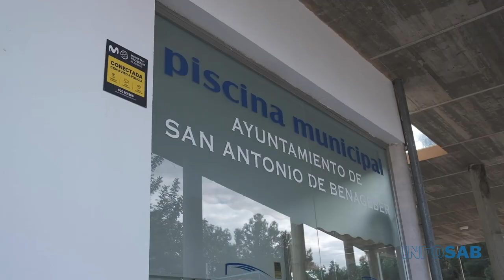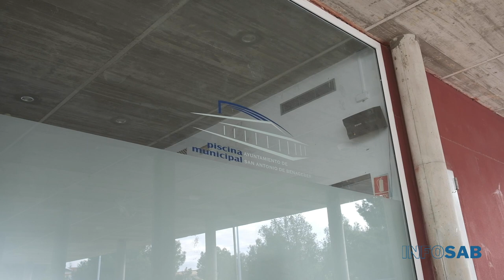INICIO DE LAS OBRAS DE LA PISCINA MUNICIPAL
El pasado viernes día 10 de febrero, dieron comienzo las obras del CDMSAB (Centro Deportivo Municipal San Antonio de Benagéber), tras la finalización del expediente administrativo, así como el proyecto constructivo y de reforma. Un nuevo espacio dedicado al deporte y bienestar que contará con nuevas salas, nuevos servicios, estética, fisioterapia, cafetería, así como con una equipación más moderna y, con más variedad de actividades adaptadas a los ciudadanos y ciudadanas de SAB.

Divendres passat dia 10 de febrer, van donar principi les obres del CDMSAB (Centre Esportiu Municipal Sant Antoni de Benaixeve), després de la finalització de l'expedient administratiu, així com el projecte constructiu i de reforma. Un nou espai dedicat a l'esport i benestar que comptarà amb noves sales, nous serveis, estètica, fisioteràpia, cafeteria, així com amb un equipament més modern i, amb més varietat d'activitats adaptades als ciutadans i ciutadanes de SAB.